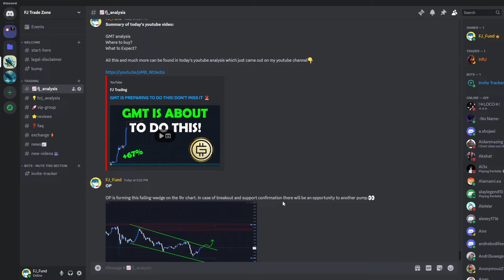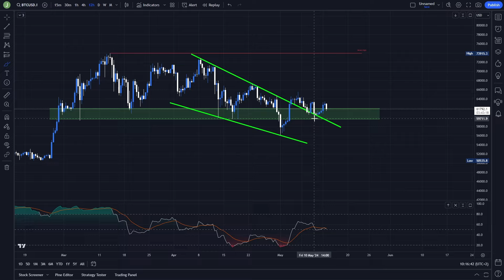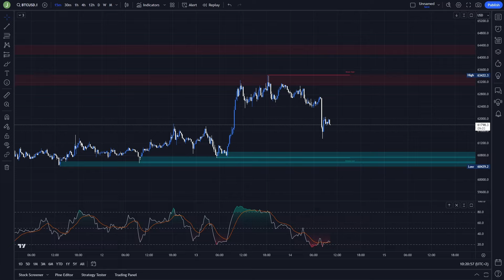THIS BITCOIN DUMP IS A HUGE BEAR TRAP... but don't be fooled!